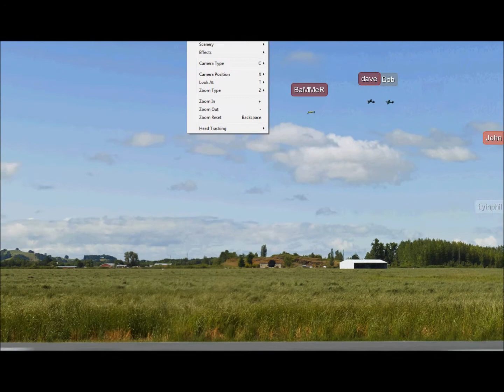real flight video2.wmv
bob,and gary towing everybody around the field.using the extra 330 dc grapple.